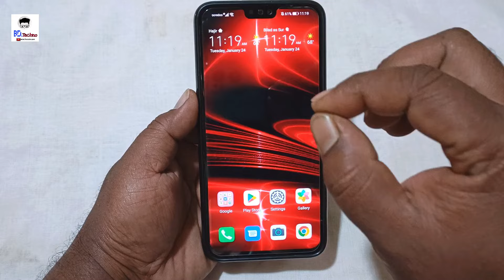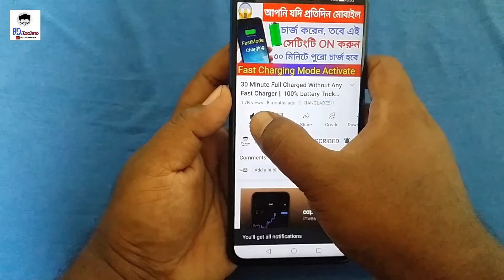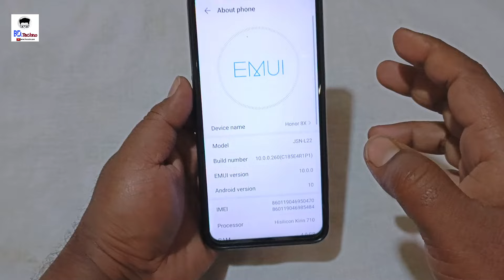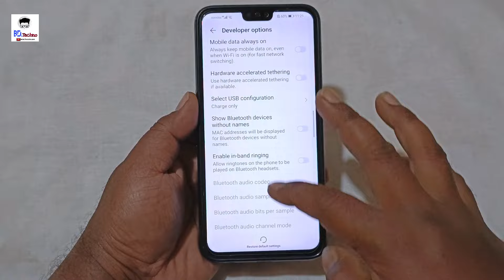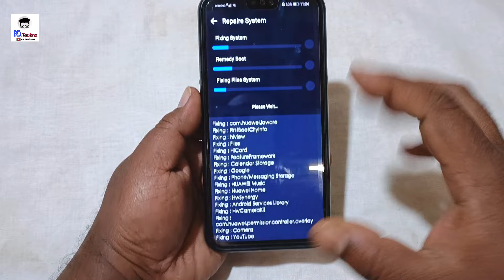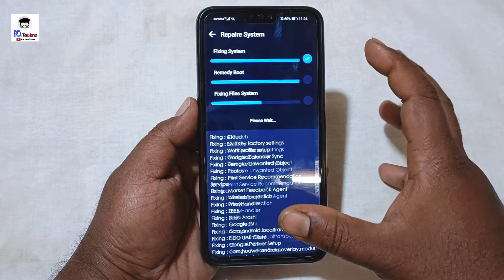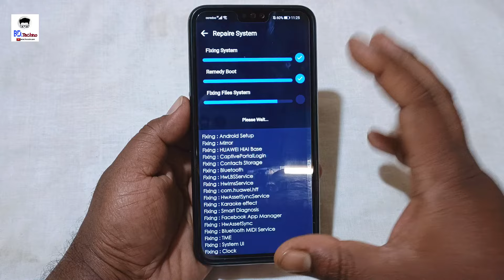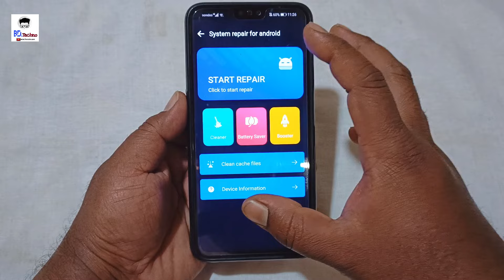Only 2 Hidden Features to Fix Phone Hang Problem | How to Solve Android Phone Hang Problem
Friends,আজকের video তে আমি বলেছি phone hang হলে কি করতে হবে, যদি আপনার phone hang হয়ে থাকে,  তাহলে video তে উল্লিখিত 2 টি trick আপনার phone এ apply করুন। আজকে, এই  video টি  সম্পূর্ণ দেখে আপনি যদি আপনার  android phone এ 2 টি trick বা settings করেন, তাহলে আপনার phone কখনই hang হবে না। video টি ভালো লাগলে like এবং share করবেন!

About Phone Hidden Features to Fix Phone Hang Problem | How to Solve Android Phone Hang Problem